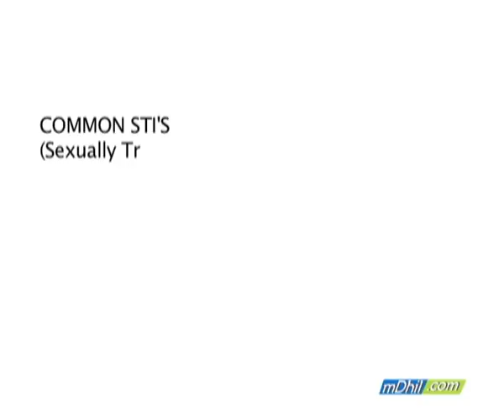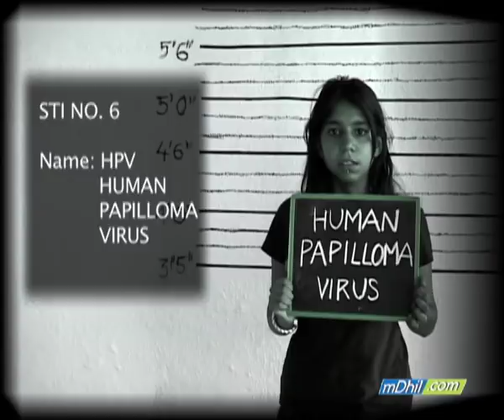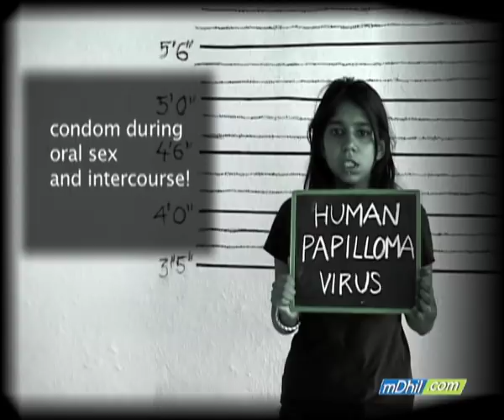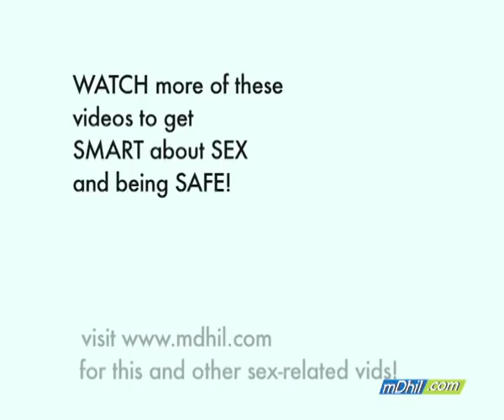Get to Know Sexually Transmitted Infections (STIs)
Sexually transmitted infections are more than just aids and hiv, you can get  Gonorrhea, Chlamydia, HPV. Be smart about sexually transmitted diseases. Get 2 Know Sexually Transmitted Infections: Gonorrhea, Chlamydia, HPV and how to prevent STIs. Part 2/2.
What are Sexually Transmitted Infections?
Sexually Transmitted Infections (STIs) are infections that are transferred from one infected person to another through means of sexual intercourse, including anal, vaginal or oral sex. Even a single act of sexual intercourse with a person infected with an Sexually Transmitted Infections is sufficient to pass on the infection. What makes awareness about Sexually Transmitted Infections(STIs) especially important is the fact that no one is immune to them. People from around the world, belonging to different backgrounds and age groups can fall victim to these infections.
Why Sexually Transmitted Infections and not Sexually transmitted diseases?
Most people are familiar with the term "STD" or Sexually Transmitted Disease.  Over the years, the term STD has been replaced by Sexually Transmitted Infections(STI). That's because the concept of STD implies a 'disease' which in general terms is a medical problem where there are some obvious symptoms and visible signs. But in reality there are many patients suffering from STDs who have no outwardly symptoms or signs of these diseases. They often overlook the subtler signs and hence end up confused. Keeping this scenario in mind, experts have been moving away from using "STD" and have instead begun using Sexually Transmitted Infections("STI"). The added advantage of using is Sexually Transmitted Infections (STI) is that it includes sexually transmitted viruses and bacteria as creators of 'infection', which further may or may not convert into 'disease'.
Human papillomavirus (HPV), Gonorrhoea, Chlamydia, Syphilis, Genital warts, HIV/AIDS, and Herpes are a few examples of STI/STDs.
Who's at risk for an STI?
Anyone and everyone who has indulged in unsafe sexual intercourse is susceptible to STIs. Unsafe sexual behaviour, wherein a person has sex with multiple partners without protection -  i.e. condoms - is dangerous. Unsafe sexual behaviour also includes having sexual contact with an already infected partner without the use of condoms.